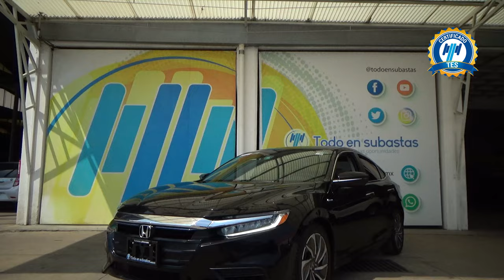Honda / Insignht Híbrido / 2020 - 25763